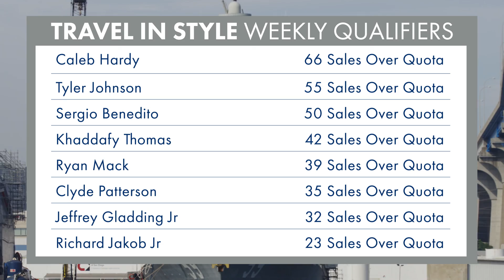2022 Travel In Style - Week 11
Congratulations to the winner and qualifiers of the Travel In Style week 11 giveaway!